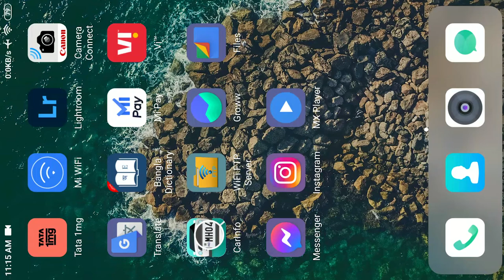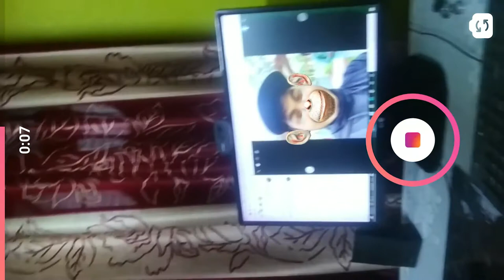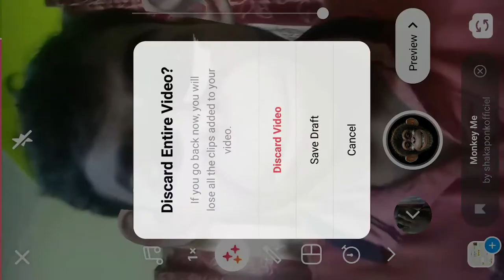How To Make Monkey Face Video | Instagram me monkey face vala video kese banaye.instagram reels.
Hi I am Rajesh Sen,

About this video-Instagram me monkey face vala video kese banaye

Canon 200D

Canon 50 mm F/1.8 STM Lens

I Use BOYA BY –M1 BOYA BY M1 Review

My Camera Tripod - Simpex VCT-691RM Buy

F & D F210X 2 1 Home Theater Buy This Buy

Western Digital WD Green 240 GB
WD Green 1TB Internal PC SSD - SATA III
SATA III Cable & Sata power cable

1-Acer One 14 14-inch Laptop (AMD A6 4GB RAM/1TB HDD)
2-HP 15 Entry Level 15.6-inch HD Laptop (AMD 3020e/4GB/1TB HDD)
3-AVITA PURA 14-inch Laptop (AMD A9-9420E/8GB/256GB SSD/FHD Display/Windows 10 Home
4-AVITA PURA 14-inch Laptop (AMD Ryzen 3-3200U/4GB/256GB SSD)

This Glue Gun

Cooler Water Pumping Machine. Bye
MY D-Link DIR-600M Wireless Router Buy

                                                                 Bike

MY Price Labeller

MY Frontech headphone buy

MY Mini USB Wifi Adapter

My Logitech c270 web camera Buy

MY Best 12 Volt bike pumper buy

MY Blood sugar test mashing Accu-Chek Active buy MY

MY Helmet STUDDS SHIFTER D2buy link grey colour